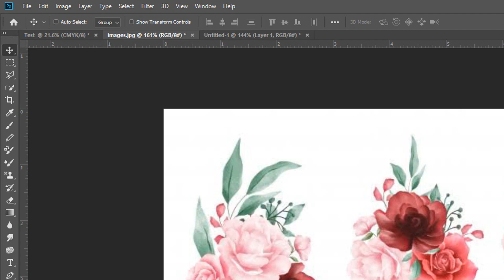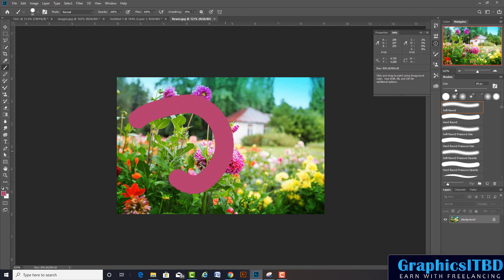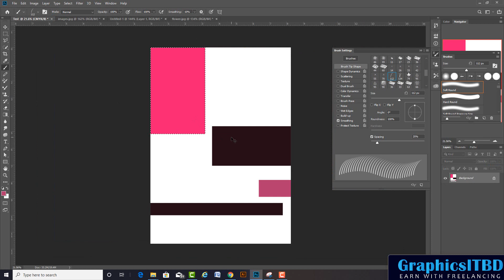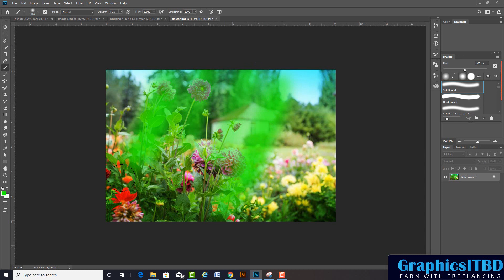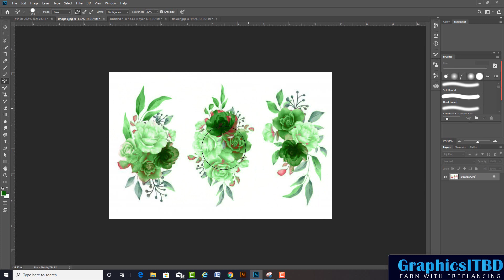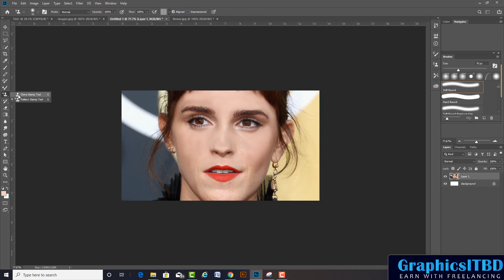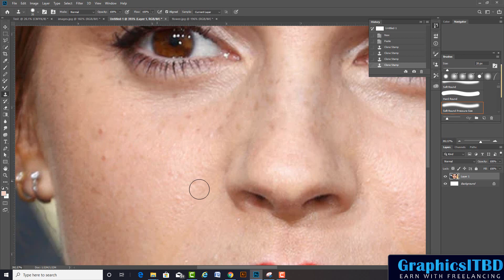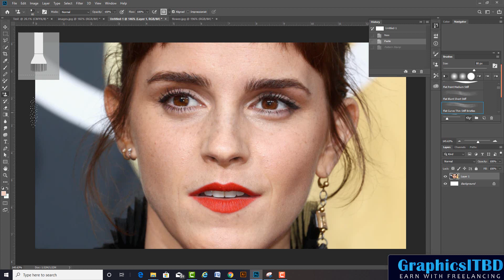Adobe Photoshop CC Bangla tutorial for Beginners class #03 brush tool, Clone Tool, Pattern Tool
এই  Playlist এ গেলে A-Z step by step টিউটোরিয়াল সাজানো পাবেন।